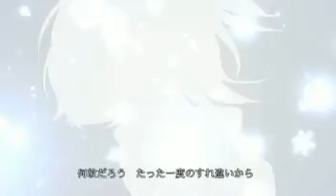【鏡音リンオリジナル】AGAIN【Append Power β】